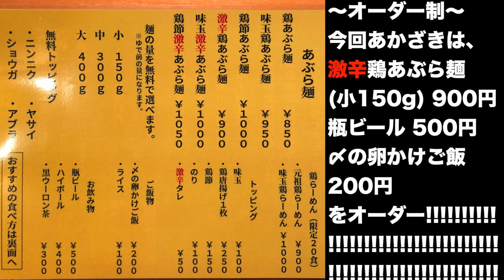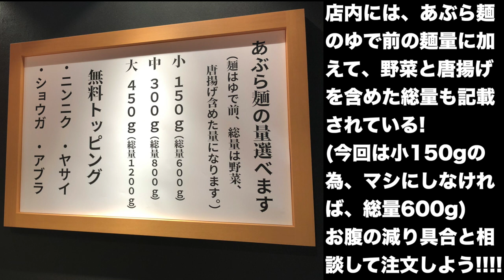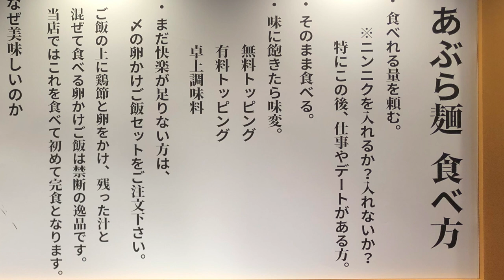鶏油×辛味のエクスタシーに飛び込め【油は快楽】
📮住所📮
東京都港区六本木4-10-4 1階

⏰営業時間⏰
11:30~L.O.22:30

🛏定休日🛏
日曜日、祝日

🚉最寄り駅 🚉
都営大江戸線、東京メトロ日比谷線六本木駅

㊗️開店日㊗️
2020年8月24日

〜BGMの出典〜
オープニング
『8-bit Title』